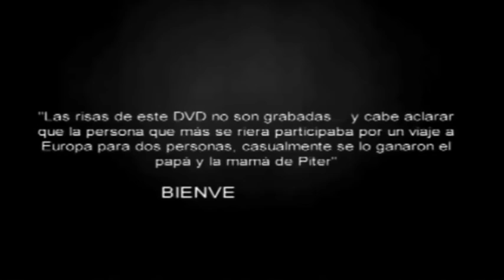La chica 911 La creación del hombre